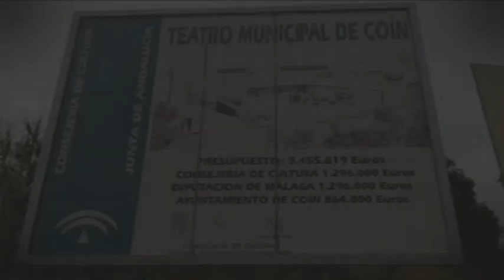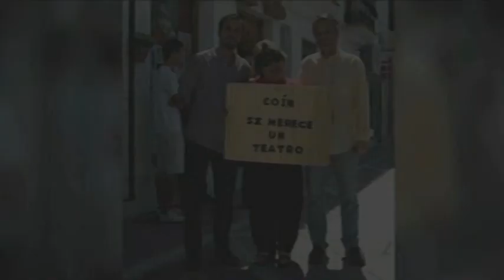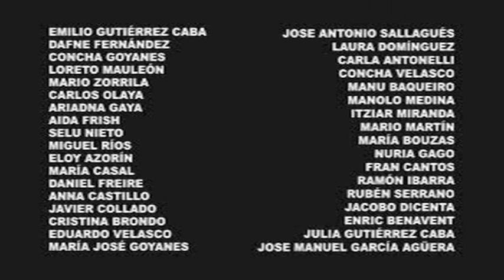Coín se merece un teatro_Concha Goyanes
"Coín se merece un teatro" es un video realizado por Concha Goyanes en 2015 y estrenado el 10 de septiembre de 2016 durante el acto de homenaje que amigos, paisanos y admiradores de la gran actriz le tributaron en su pueblo natal.

Un video que hoy forma parte de su generoso legado a esta tierra y que fue su deseo en vida, y el de sus hijos Rebeca y Pablo ahora, que se comparta con todos a través de nuestra fundación.